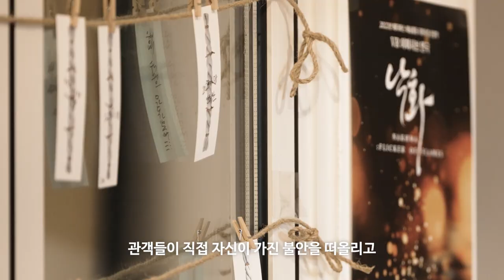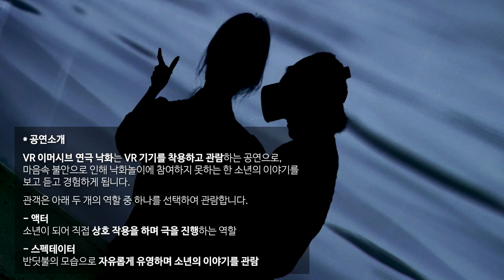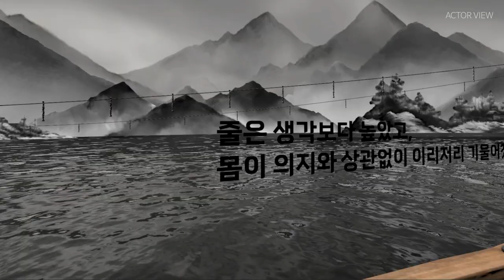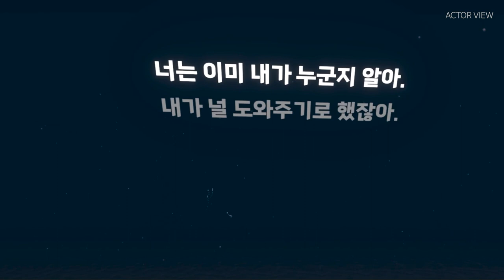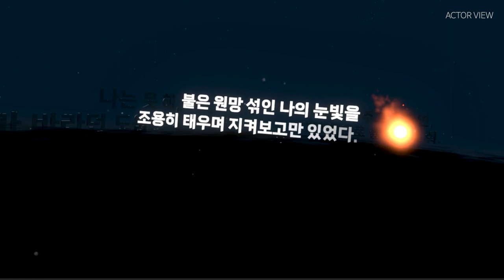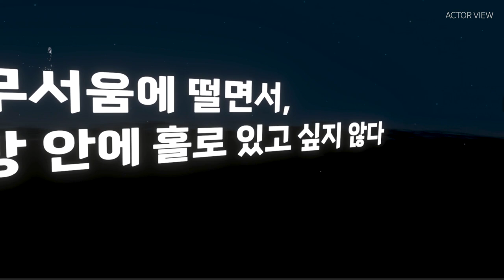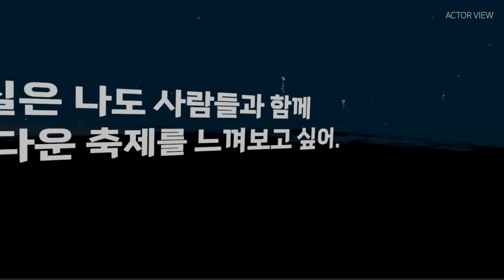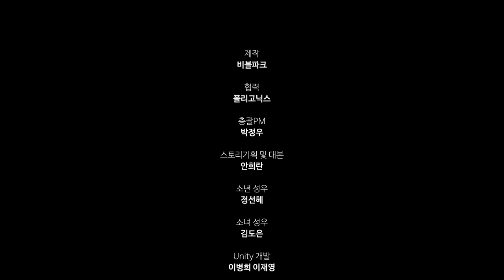[ARKO] 비블파크ㅣ낙화 (2023년도 메타버스 예술활동 지원사업 결과보기)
2023년도 메타버스 예술활동 지원사업 선정작,
비블파크의 '낙화'

아름다운 한국 전통문화인 '낙화놀이'를 활용한 은유적 연극을 감상하며,
우리의 마음 속 불안을 해소해보세요.